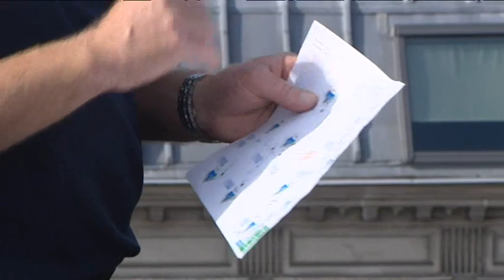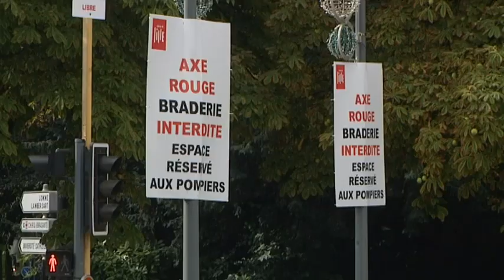Braderie de Lille : le nombre de caméras de vidéosurveillance en augmentation